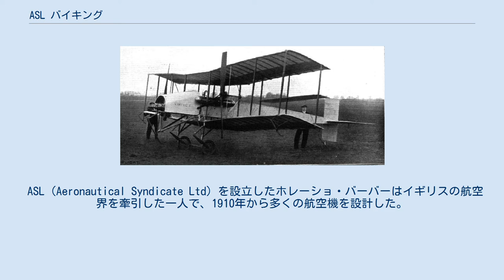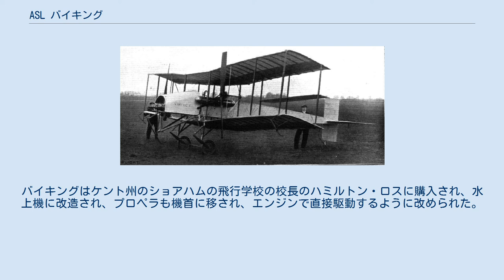ASL バイキング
ASL バイキング ASL バイキング（ASL Viking）は1912年1月に初飛行したイギリスの実験機である。
機首に装備された単発のエンジンで、主翼の間の２つのプロペラを駆動する構成を試みた。
 ASL（Aeronautical Syndicate Ltd）を設立したホレーショ・バーバーはイギリスの航空界を牽引した一人で、1910年から多くの航空機を設計した。
先尾翼のプッシャー形式の単葉機（ASL 単葉機）や牽引式のASL ヴァルキリーなどがあり、ヘンドン飛行場で航空機の製作をする他、飛行学校を運営した。
 1911年に設計されたバイキングは、これまでの機体と異なり、複葉形式で普通の尾翼をもったオーソドックスな構成であったが、プロペラは左右の複葉の間に設置され、機首の単発のエンジンで駆動する方式を採用したのが特異な点であった。
エンジンは50HPのノーム・エンジンで、駆動軸を介して約3mの径のプロペラ2つを駆動した。
食い違いのない複葉は3張間の支柱で支えられた。
操縦は上下翼の中間に設置された補助翼で行われた。
長方形断面の胴体は下翼の少し上に配置され木製桁を張り線で補強する構造であった。
2名の乗員は隣合って搭乗した。
エンジンは半円形のアルミのカウルでカバーされていた。
 1912年の初めに飛行に成功するが、動力の駆動システムはトラブルが多かった。
バーバーの製作した航空機は商業的に成功しなかったのでバーバーは航空事業をあきらめ、バイキングがバーバーの最後の航空機となった。
資産はハンドレページの創立者、フレデリック・ハンドレー・ページに買収された。
バイキングはケント州のショアハムの飛行学校の校長のハミルトン・ロスに購入され、水上機に改造され、プロペラも機首に移され、エンジンで直接駆動するように改められた。